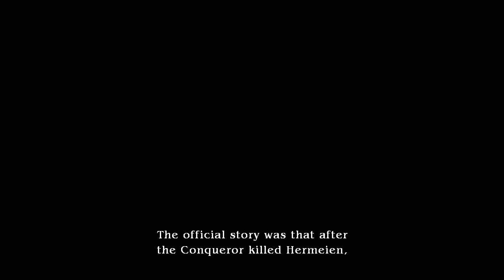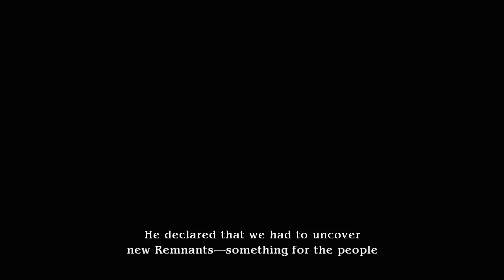Let's Play - The Last Remnant - 40 - Disc 1 Ending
Check below for some info stuffs!

What is The Last Remnant?
The Last Remnant is a RPG developed and published by Square Enix which takes a different route than traditional RPG gameplay. It still maintains a turn-based combat system that takes place on a battle map seperate from the world map that you explore, but rather than direct control over individual characters you have somewhat indirect control over groups of characters. You can issue group commands that will effect the skills or abilities they use during their combat turn, but you can not tell units to use specific commands. The game also uses a variety of other systems, like Morale and Battle Rank, to effect a variety of parts of the game and combat.

Leave a like (or dislike) if you don't mind, it helps me out a lot.

Link stuffs!